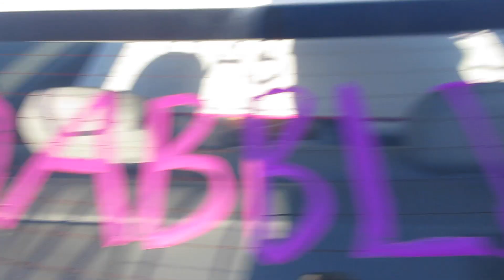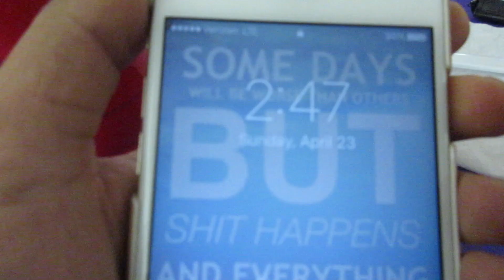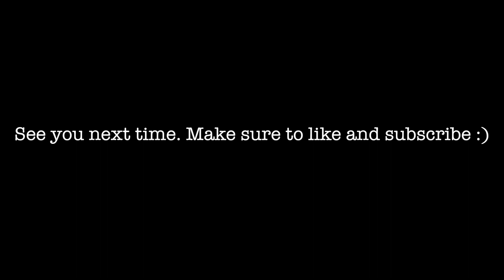VLOG: MY COACHELLA EXPERIENCE 2017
Wow it's almost been a year since Coachella but finally decide to but up this video.

What an incredible experience and we cannot wait to go again in just a few months.